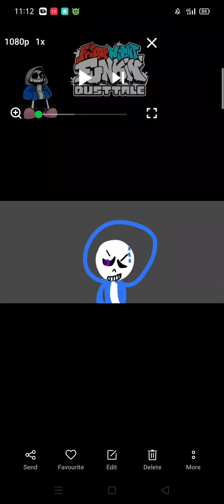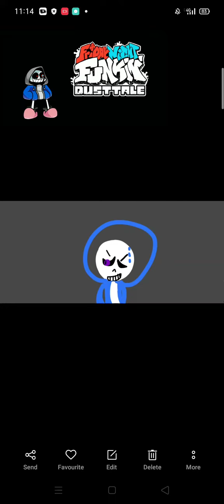Heroes Time Trio Phase 1.75: Anthrophobia